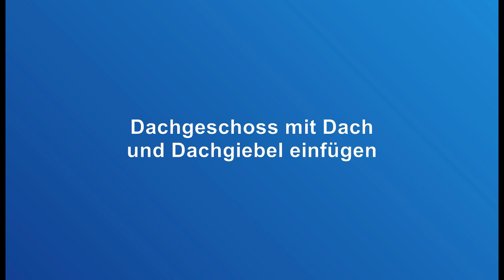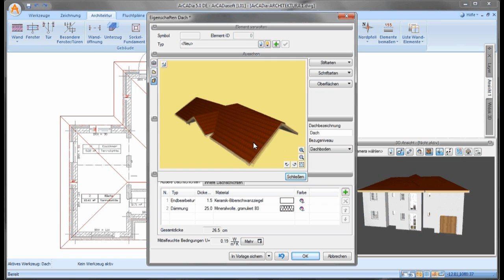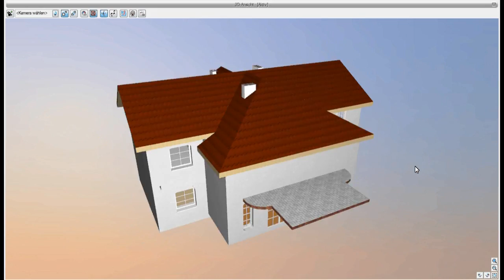ArCADia ARCHITEKTUR - Dach einfügen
ArCADia-ARCHITEKTUR ist ein funktionelles, grafisches Werkzeug für die Planung und die Dokumentation im Bausektor. Es ist eine Erweiterung zum Programm ArCADia-START, und erfordert somit eine installierte und lizenzierte Version von ArCADia-START. Die fortschrittliche Benutzeroberfläche von ArCADia ARCHITEKTUR, erlaubt eine schnelle und intuitive Bewegung zwischen den umfangreichen Programmfunktionen. Alle Befehlsleisten des Programms sind in logische Gruppen unterteilt.